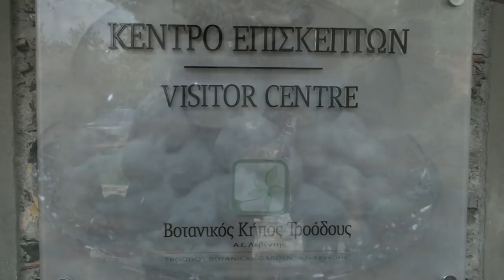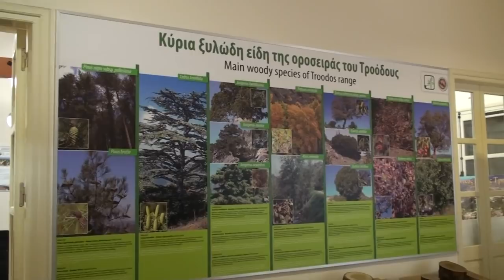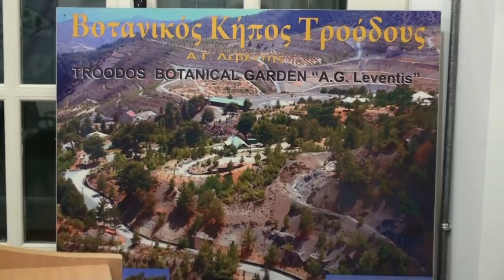Κουραμπιέδες ΑΑΑ από την Ελίζα και Βοτανικός Κήπος Τροόδους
Κουραμπιέδες ΑΑΑ από την Ελίζα και Βοτανικός Κήπος Τροόδους είναι ένα βίντεο που πρέπει να δείτε πριν φτιάξετε τους κουραμπιέδες σας. Χρησιμοποιήσαμε: α) 5 ποτήρια, 550g φαρίνα "00"(Η φαρίνα 00 δεν φουσκώνει μόνο του. Είναι το Plain Flour.), β) 160g ανάλατο βούτυρο αγελάδας και 160g ανάλατο βούτυρο αιγοπρόβειο, γ) 580g ζάχαρη άχνη, είναι 3 ποτήρια, δ) 2 κρόκους αυγών, ε) 40 ml κονιάκ, είναι 4 κουταλιές, ζ) 40 ml ανθόνερο, είναι 4 κουταλιές, η) 2 φακελλάκια βανίλιας, είναι 5g το κάθε φακελάκι, θ) σχεδόν 1 κουταλάκι σόδα και ι) 1 φλιτζάνι 130g καβουρδισμένα αμύγδαλα. Εδώ θα δείτε Κουραμπιέδες γεμιστοί με αλεσμένους χουρμάδες